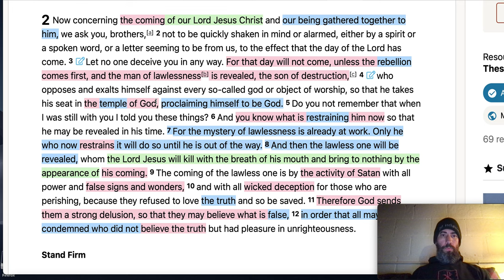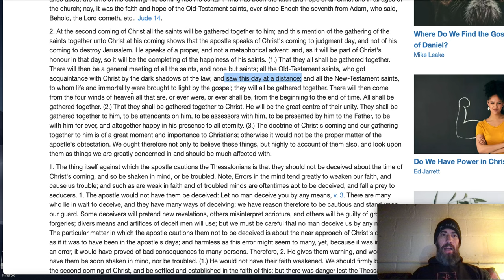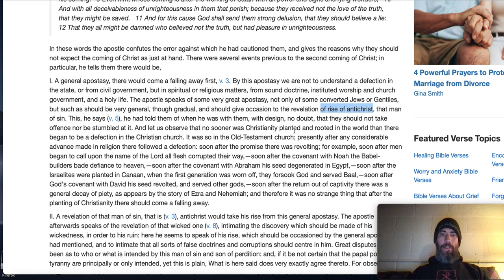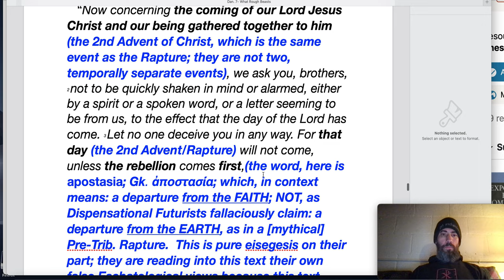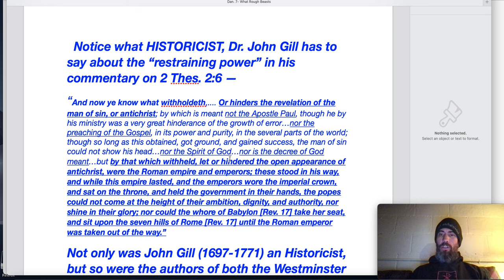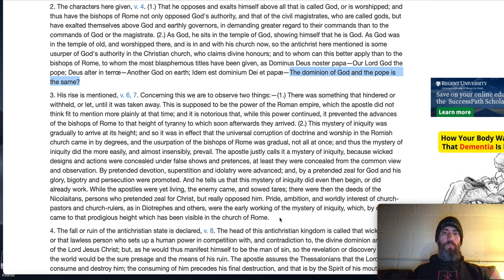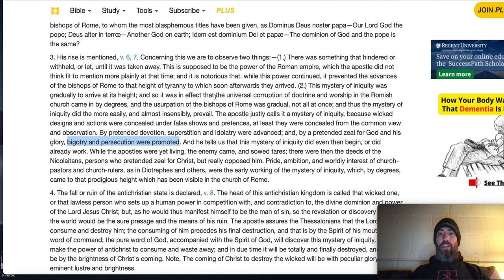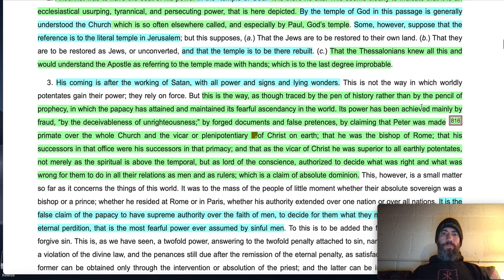Gary DeMar (Preterist) Abandons the Reformation!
Gary DeMar abandons the Reformation concerning the interpretation of
2 Thes. 2, and the "coming of the Lord," the "man of sin/lawlessness, son of perdition/destruction," the "temple of God," and the "restrainer".

  How many errors can one false system (Preterism) heap onto a text in Scripture which was so clear to the Reformation and post-Reformation writers, authors, and biblical expositors?  Well, for these High Partial Preterists, apparently, A LOT!

   I have contended for many years that the errors, falsehoods, and lies of the Preterist system are just as bad as the Dispensational Futurist ones.

   It's sad to see many otherwise Bible-believing Christians abandoning what the Reformation had to say about God's Prophetic Word, and, instead, embracing either Futurism (Dispensationalism), or Preterism.

   Of course, in Church History, both Preterism and Futurism were first systematized by two different Jesuit priest/scholars in order to combat what the Bible and the Reformation were teaching about the biblical Antichrist.

   We are truly surrounded by a "great cloud of witnesses" from Reformation and post-Reformation history.  Instead of completely abandoning what they had to say concerning Bible prophecy, we should actually be following them, and continuing with the work they began.

  Questions?
  Comments?